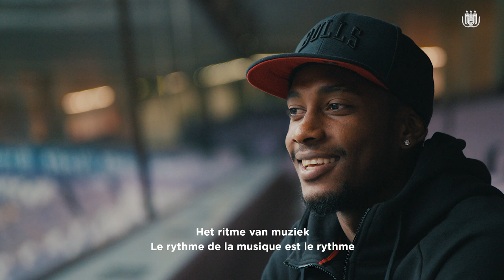Amir Murillo - Una pequeña introducción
Faisons connaissance avec notre nouvel arrière droit! 👌
Een eerste kennismaking met onze nieuwe rechtsachter! 🙌